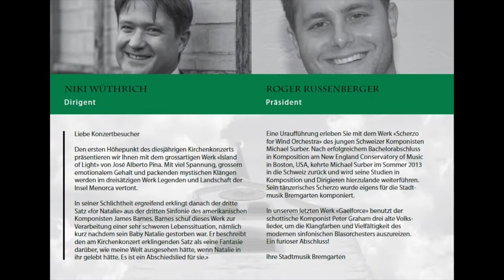Kirchenkonzert - Stadtmusik Bremgarten - 30/3/14 (Bremgarten Church Concert)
Place: St. Nikolaus Bremgarten church.
Direction: Niki Wüthrich.
Recorded with an iPhone 5S, no tripod (sorry for the initial shakiness of the video). Next time I can take a tripod and a real camera :)

Recorded and edited by: Fernando Scheps
ITCentralPoint.com